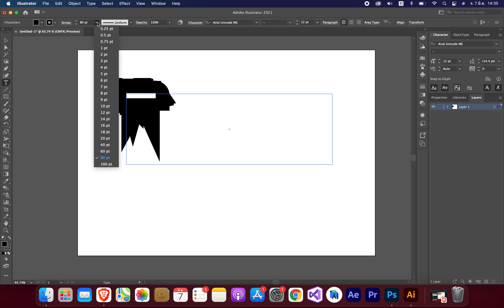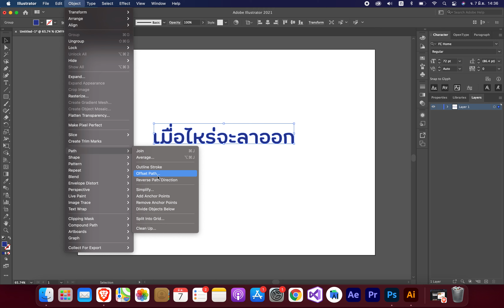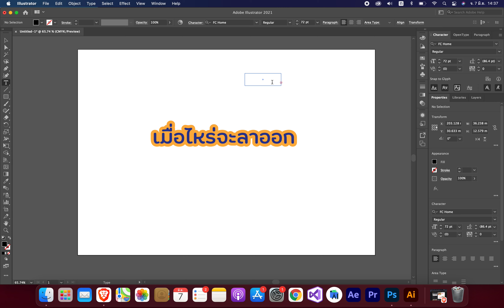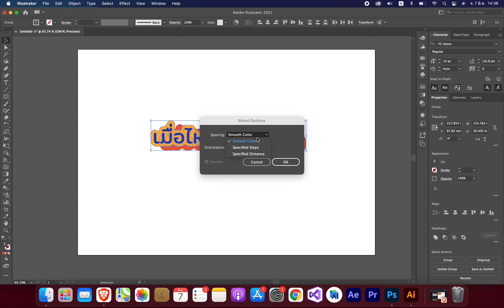สอนทำตัวอักษรนูน | Font AI